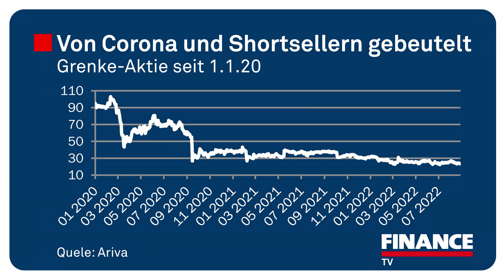Grenkes Comeback nach der Shortseller-Attacke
Grenke-CFO Sebastian Hirsch: „Die Shortseller-Attacke ist abgehakt!“

Zwei Jahre nach der schweren Shortseller-Attacke lässt Grenke-CFO Sebastian Hirsch die Aufbereitung der Krise bei FINANCE-TV Revue passieren – und sagt, was der Leasingspezialist jetzt vorhat.

Gast: Dr. Sebastian Hirsch, CFO, Grenke